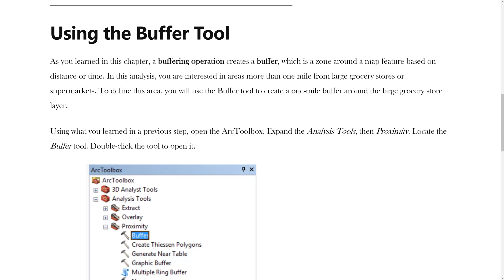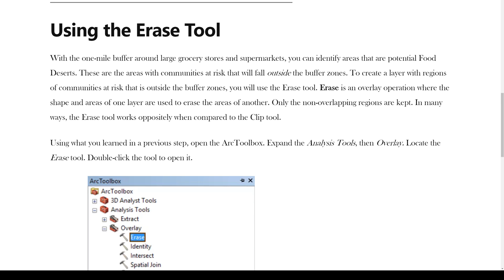Mapping Food Deserts Part 12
This video is a demonstration of one of the tutorials found in the book Geospatial Concepts: The Fundamentals of Geospatial Science. Read it for free with Amazon Kindle Unlimited
Created by Nicolas R. Malloy.